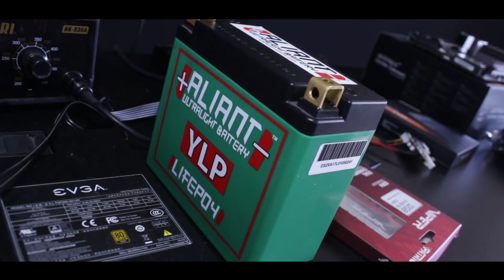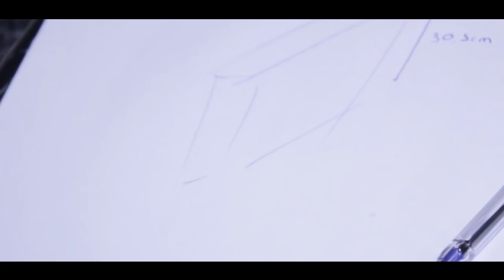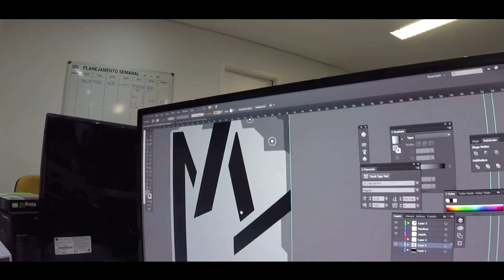DEU RUIM NA MALETA DO RATÃO??? #3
Já imaginava que seria insano montar um PC dentro de uma maleta, agora um hardware com I7 e 1080ti rodando em uma bateria de moto é mais insano ainda. Durante o processo de montagem tivemos alguns (vários) imprevistos que dificultaram nossa vida.

Mas será que conseguiremos sair dessa?

Continue acompanhando a aventura do PCdoRatao .

✱ Rocketz Store - Av. Fagundes Filho, 191 (Próx. ao metrô São Judas - São Paulo)